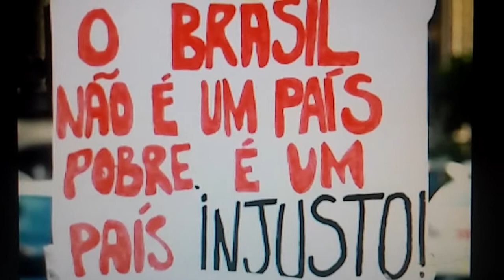Brasil da extrema pobresa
O brasil continua pobre e miseravel.
Ninguem faz nada só roubam mais e mais
Até quando ? brasil.